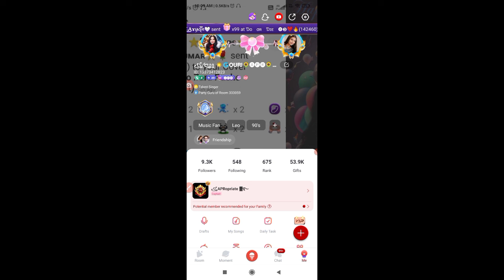🥳Starmaker New Update | Crazy Monster Recast Update | Crazy Monster In Starmaker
starmaker new update
starmaker new update Jan 2024
starmaker cracked apk
starmaker crazy monster all tutorial
starmaker crazy monster game kaise khele